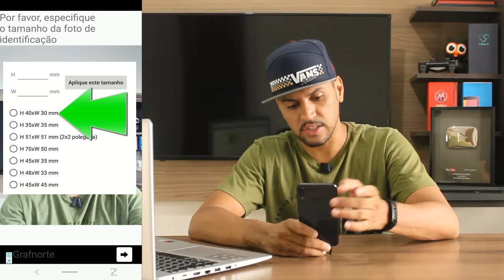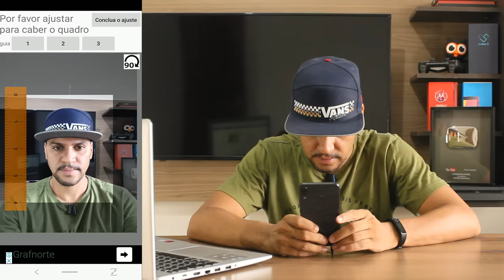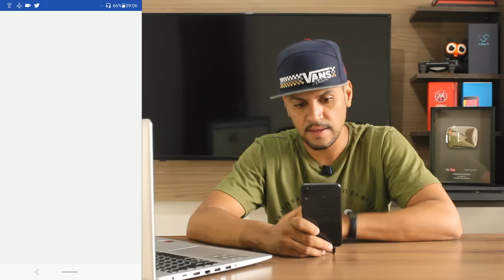PROFISSIONAL! Como Tirar FOTO 3X4 no Celular Android